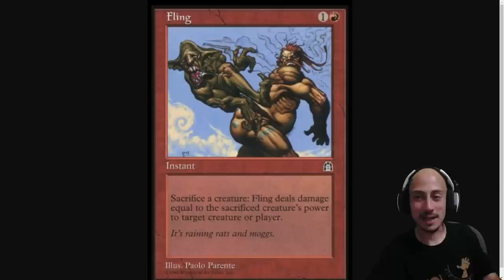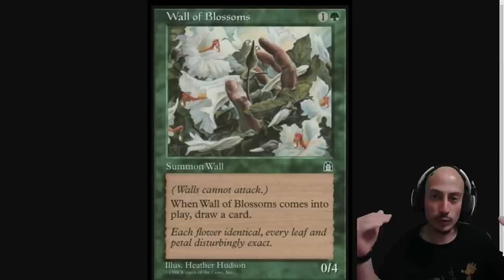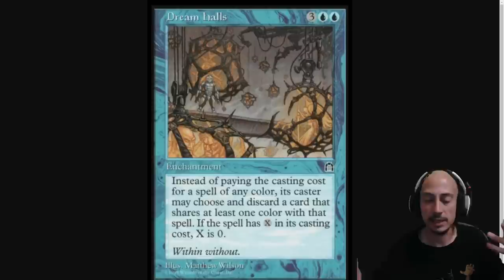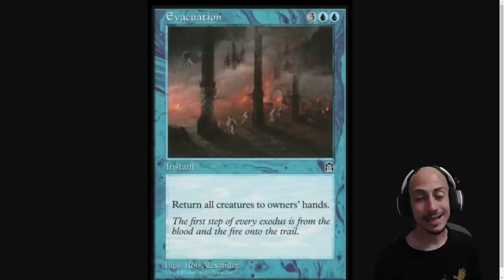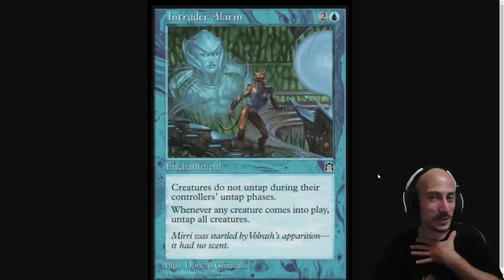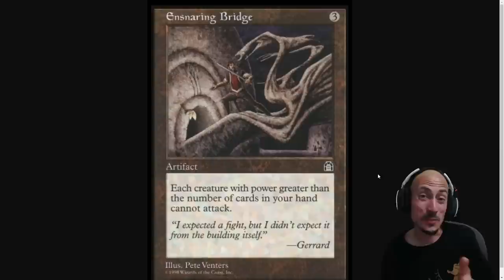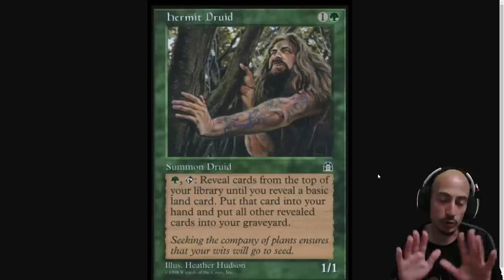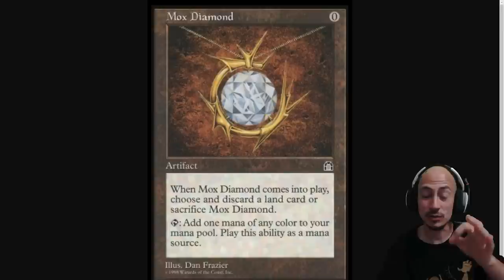Top 10 mejores cartas de STRONGHOLD (Fortaleza)